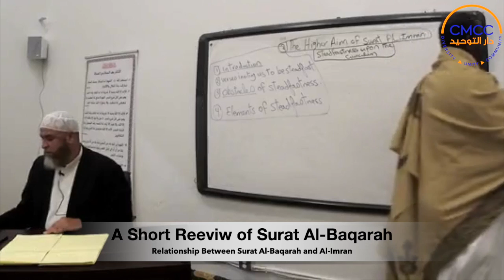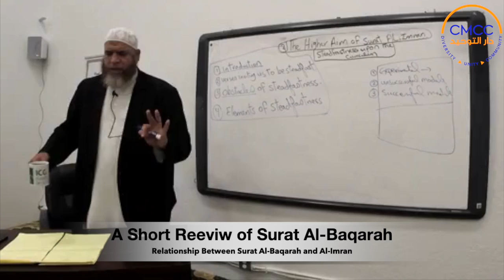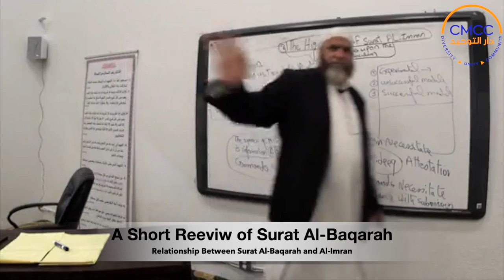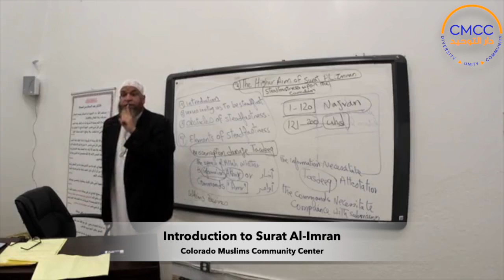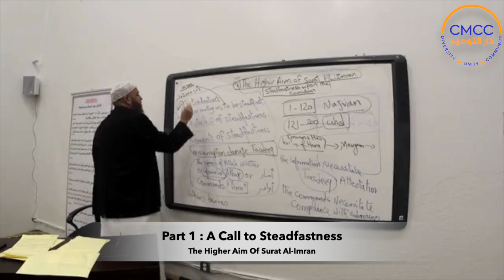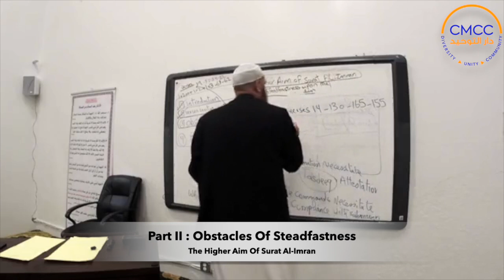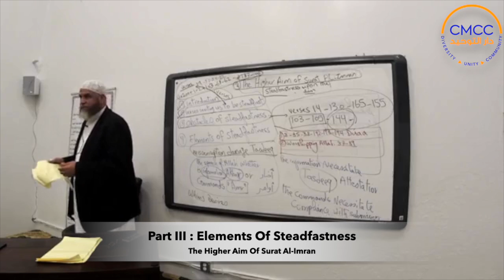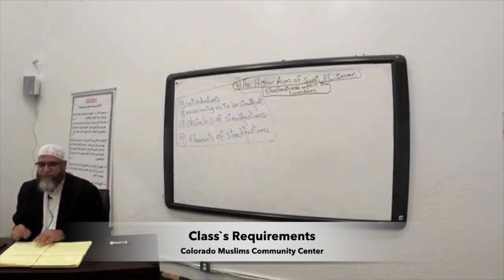The Higher Aim: Al-Imran || *Steadfastness*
Link to the Series on Youtube.
Colorado Muslims Community Center

Lecture Structure
*A short Review of Surat Al-Baqarah.
*Introduction to Surat Al-Imran.
*Relationship between Al-Imran and Al-Baqarah.
*Part I: A Call to Steadfastness
*Part II: Obstacles of Steadfastness
*Part III: Elements of Steadfastness